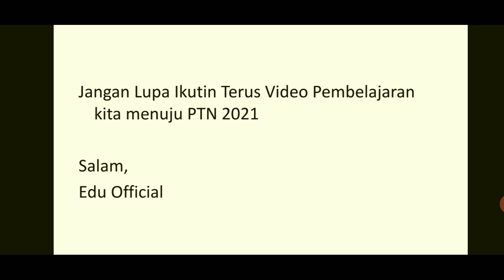UTBK 2021 - TRY OUT AKBAR GRATIS PART 2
UTBK 2021

Pasword: 12345678